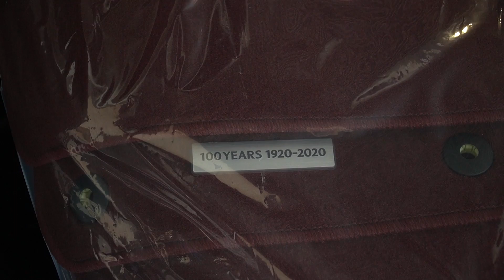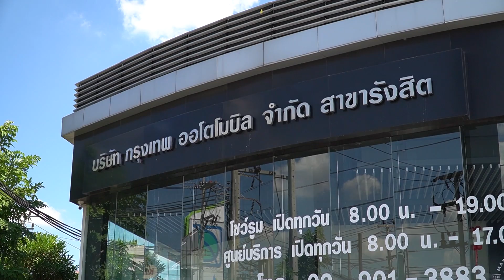พาชม MAZDA 3, 2, CX-30 100th Anniversary Edition รุ่นพิเศษ เพิ่ม 29,000-39,000 บาท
MassAutoCar พาชม  Mazda3, Mazda2, CX-30 รุ่นพิเศษฉลอง 100 ปี 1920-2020